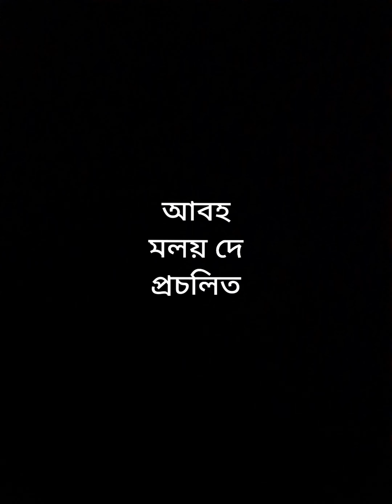আমার ভ্রমণ কথা: শীর্ষেন্দু মুখোপাধ্যায়।শেষ পর্ব।